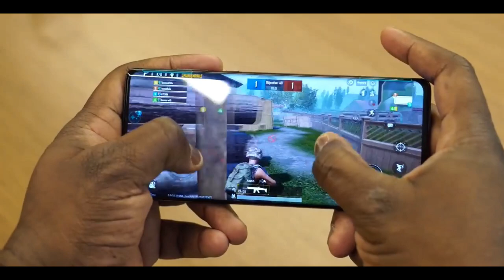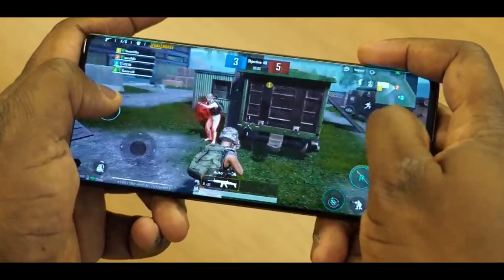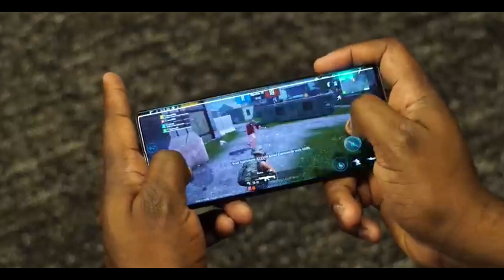Motorola edge Gaming Test | PUBG in Motorola edge plus | Motorola edge gameplay, Unboxing, Hindi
In this video, you will see the Gaming Test video of Motorola's new flagship smartphone, which is Motorola Edge. you will see two games in video those are played in Motorola Edge.
this smartphone has 90-degree curved display

motorola edge gaming test
motorola edge gamepplay
pubg in motorola edge
motorola egde processor
moto edge
pubg in motorola edge hindi
pubg game play in hindi
unboxing motorola edge
tech reveal hindi